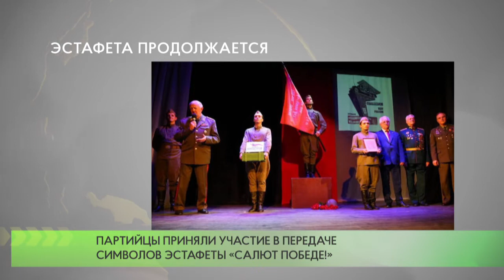Партийцы приняли участие в передаче символов эстафеты «Салют Победе!»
Активисты Одинцовского отделения партии «Единая Россия» приняли участие в передаче символов военно-патриотической эстафеты главы Одинцовского округа «Салют Победе!». Творческую программу для церемонии подготовили актеры Молодежного театра «Крылья».